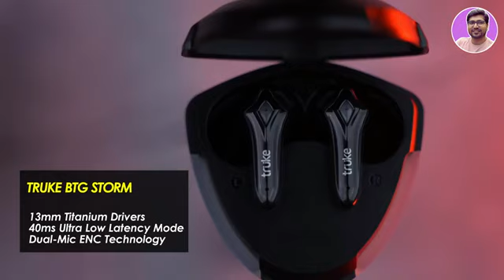2024 Best earbuds under 1000 rs | offer available know| best budget earbuds in 2024 | oder know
🔥In This Video - In today's video you will get complete list on Best Earbuds Under 1000 Or Best Earbuds Under 1200 Or Best Earbuds In India 2024. Most of Them have Bluetooth Calling Feature in these " Best Tws Earbuds Under 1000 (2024)" comes with heavy metal build quality, some of them comes with heavy plastic build. some of TWS Eardubds are soo light in weight. so in short if you want to purchase "Best Tws Earbuds Under 1000 " in india 2024 then make sure watch full video.

✅ truke BTG Storm:Take a look at this Gaming Headset on Flipkart

Or truke BTG Ultra

✅ pTron Tangentbeat:
Or  HOPPUP Alpha:

amazon great freedom sale 2024
flipkart flagship sale 2024
best earbuds
earbuds under 1000 best quality
best earbuds under 1000 for gaming
best bass earbuds under 1000

airpods under 1000
boult audio airbass y1 tws earbuds
best earbuds under 1500
best airdopes under 1000
tws under 1000, best tws under 1000
wireless tws under 1000
true wireless earbuds under 1000
best earbuds under 1k
best tws under 1k
earbuds wireless under 1000
best earbuds under 1000 in 2024
boat tws under 1000, earbuds
Best earbuds under 1000
Best earbuds under 1000 on Amazon
Best earbuds under 1000 in india 2024
Best earbuds under 1000 on flipkart
Best earbuds under 1000 rupees
Best earbuds under 1000 india
Best tws under 1000
Best tws under 1000 on Flipkart
Best tws under 1000 android
Under 1000 best tws
Under 1000 best gaming earbuds
Under 1000 best gaming tws
Best deals on amazon for earbuds
Best deals and offers on earbuds
Best earbuds for music
Best earbuds for calling
Best earphones for calling
Best earphones for music
Best wireless earbuds for calling and music